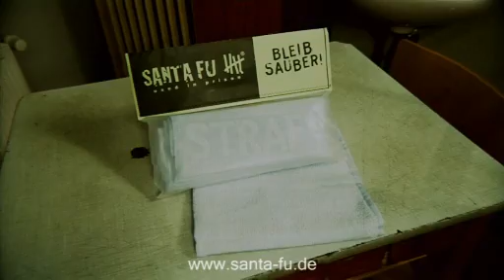Alberto in Santa Fu- Folge 4 "Tag ein...Tag aus"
Produziert von Xinemedia